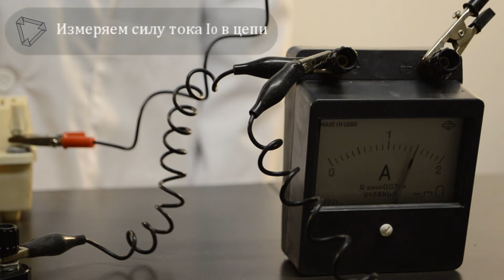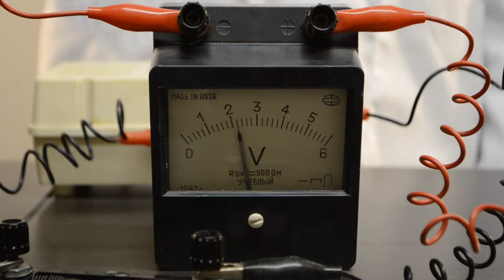Лабораторная работа № 6 - "Изучение параллельного соединения проводников" (8 класс)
Помощь проекту:
webmoney: WMZ Z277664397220, WMR R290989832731